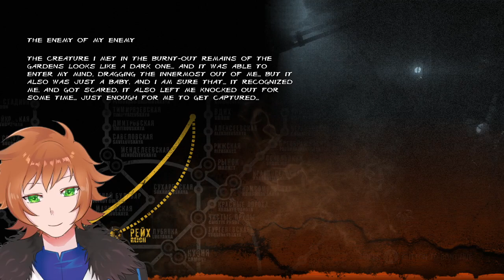Playing Metro Last Light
Just gonna enjoy myself in this new game till the end! hope you all enjoy